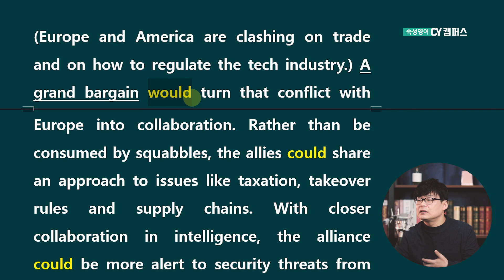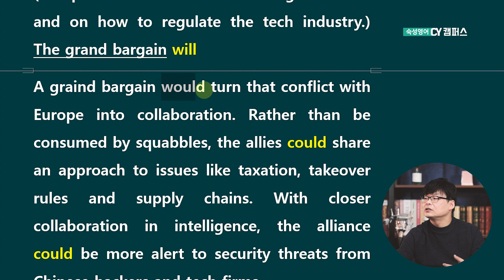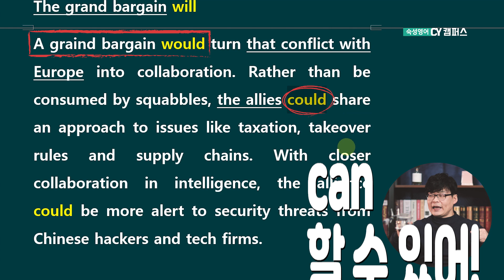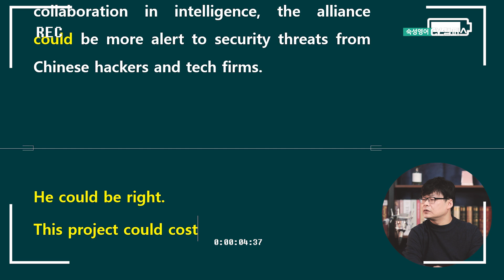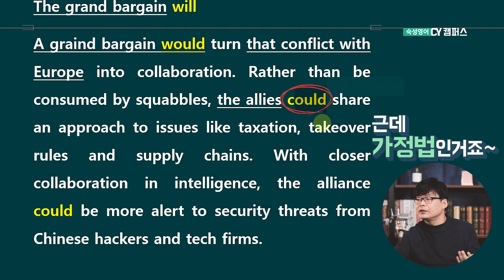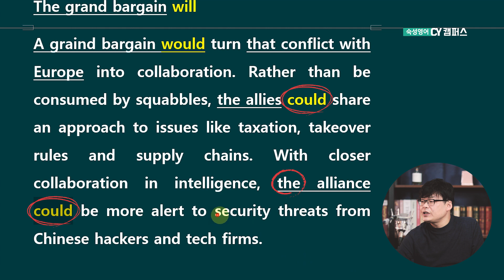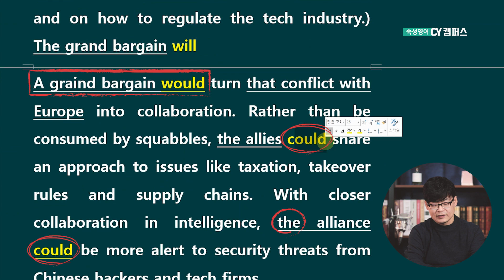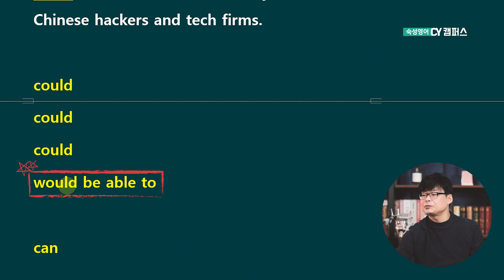【숙성영어】 #38-2 기정사실이 아닌 경우와 기정사실인 경우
【가정된 주어에는 가정법을 쓰세요】 2번 째 시간입니다~
조동사의 여러부분 중 까다로운 한 부분!!
1편은 안 보신 분들은 꼭 먼저 시청하시고, 2편을 보시길 추천드려요!
1편과 2편의 전반적인 내용을 정리해 드리면
주어가 가정일 때 반드시 동사를 가정법으로 쓰셔야합니다!
could → can으로 해석하시면 됩니다.
다만 가정법인 것에는 변함이 없습니다.

도움이 되셨다면 '구독'과 '좋아요'를 눌러주세요♡

CY 멤버가 되고 싶다면?